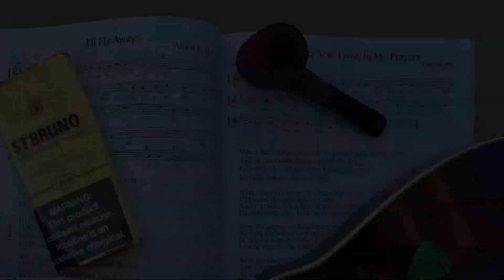Happy IPSD Fellow Pipe Smokers